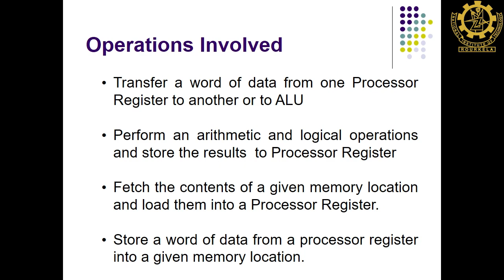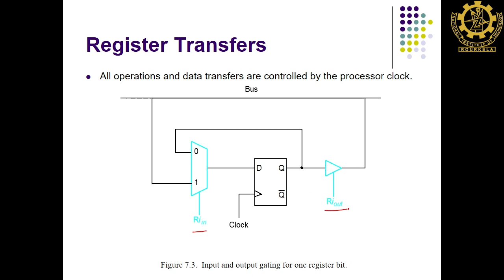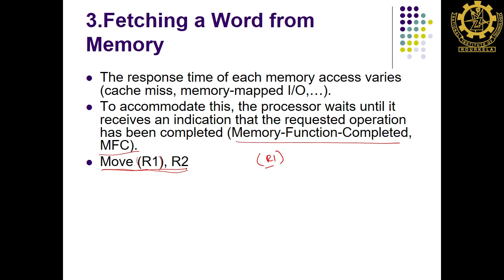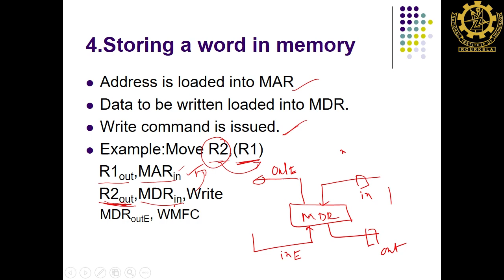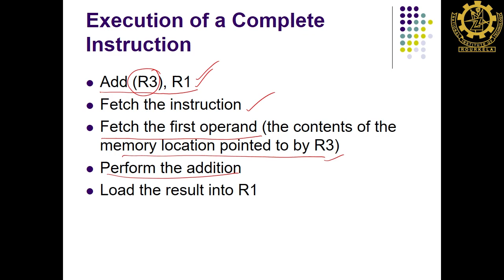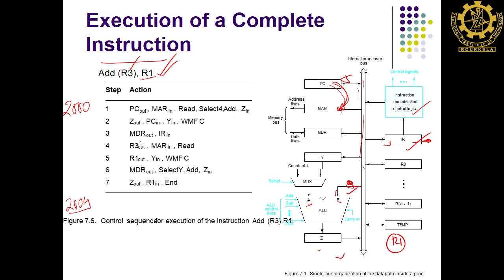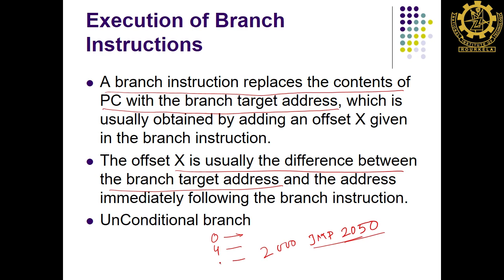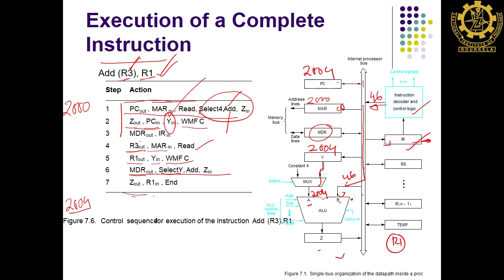Lecture 33 (2021-22): Basic Processing II